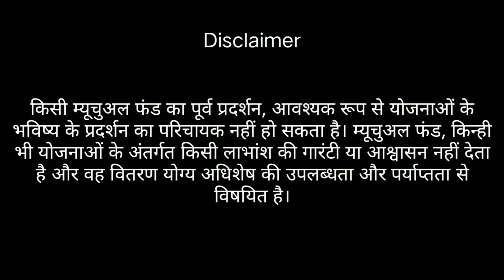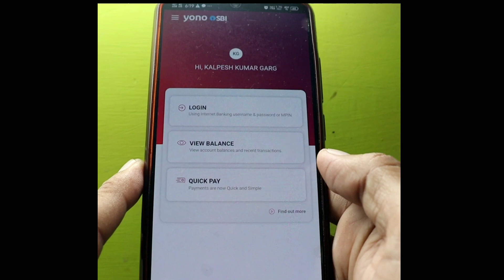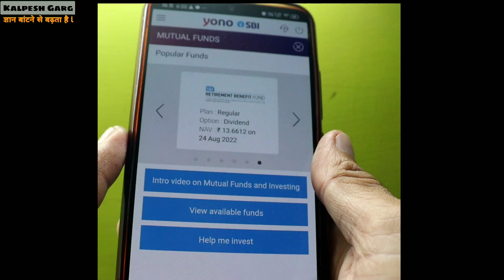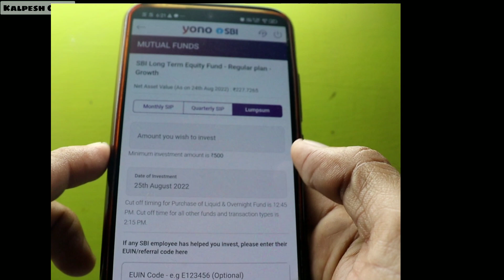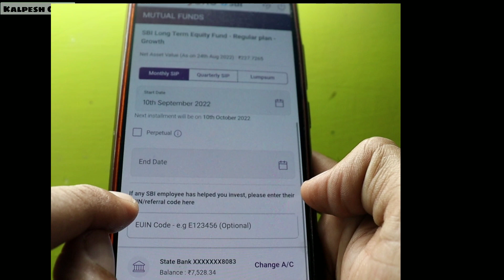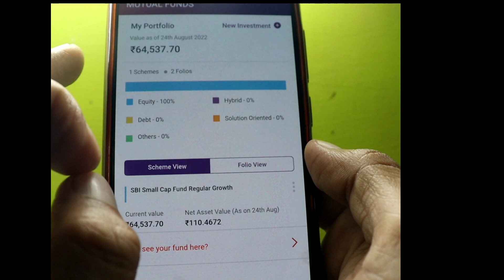एसबीआई योनो एप से mutual fund में इन्वेस्ट कैसे करे? How to start sip in sbi yono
My gears💻📷🎙

👉 My camera

👉 My Laptop

👉 My Mic

👉My Tripot

Laptop related video tutorials playlist is here 👇
laptop tutorials: